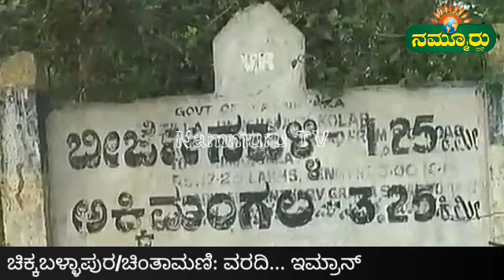ಹದಗೆಟ್ಟ ರಸ್ತೆ ಸರಿಪಡಿಸುವುದು ಯಾವಾಗ..?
ಚಿಕ್ಕಬಳ್ಳಾಪುರ/ಚಿಂತಾಮಣಿ:- ಅದೊಂದು ಪುಟ್ಟ ಗ್ರಾಮ ,ಆ ಗ್ರಾಮಕ್ಕಿಲ್ಲ ರಸ್ತೆ ಭಾಗ್ಯ ,ಮಾಜಿ ಸಚಿವ ಹಾಗು ದಿವಂಗತ ಸಿ ಬೈರೇಗೌಡ ಶಾಸಕ ರಾಗಿದ್ದ ಸಂದರ್ಭದಲ್ಲಿ ,ಪ್ರಧಾನ ಮಂತ್ರಿ ಗ್ರಾಮ ಸಡಕ್ ಯೋಜನೆಯಡಿ ನಿರ್ಮಾಣವಾಗಿದ್ದ ರಸ್ತೆ , ಈಗ ಸಂಪೂರ್ಣ ಅದಗೆಟ್ಟಿದ್ದು ,ಗ್ರಾಮಸ್ಥರು ರಸ್ತೆಗೆ ಹೋಗಬೇಕಾದರೆ ಪ್ರಾಣ ಕೈಯಲ್ಲಿಟ್ಟು ಕೊಂಡು ಹೋಗಬೇಕಾಗಿದೆ ,ಹಾಗದಾರೆ ಆ ಗ್ರಾಮ ಯಾವುದು ,ಆ ಗ್ರಾಮದ ಜನರು ಎದುರುತ್ತಿರುವ ಸಮಸ್ಯೆ ಎಂಬುದನ್ನು ನೋಡಿ ಕೊಂಡು ಬರೋಣ .

ಹೌದು ಒಂದು ಕಡೆ ಸಂಪೂರ್ಣ ಹದಗೆಟ್ಟಿರುವ ರಸ್ತೆ ,ಆ ರಸ್ತೆಯಲ್ಲಿ ಎದ್ನೋ ಬಿದ್ನೋ ಅಂತ ಪ್ರಾಣ ಕೈಯಲ್ಲಿಟ್ಟುಕೊಂಡು ಸಂಚರಿಸುತ್ತಿರುವ ವಾಹನ ಸವಾರರು , ಇನ್ನು ಚುನಾವಣಾ ಸಮಯದಲ್ಲಿ ಮತ ಹಾಕಿಸಿಕೊಂಡು ಗೆದ್ದು ಹೋದ ಜನ ಪ್ರತಿನಿಗಳ ವಿರುದ್ಧ ಗ್ರಾಮಸ್ಥರ ಹಿಡಿ ಶಾಪ , ಈ ಎಲ್ಲಾ ದೃಶ್ಯಗಳು ಕಂಡುಬಂದಿದ್ದು ಚಿಕ್ಕಬಳ್ಳಾಪುರ ಜಿಲ್ಲೆಯ ಚಿಂತಾಮಣಿ ತಾಲ್ಲೂಕಿನ ಸಂತೇಕಲ್ಲಹಳ್ಳಿ ಗ್ರಾಮಪಂಚಾಯ್ತಿ ವ್ಯಾಪ್ತಿಯ ಬೀರ್ಜೇನಹಳ್ಳಿ ಗ್ರಾಮದಲ್ಲಿ.

ಹೌದು ಹೇಳಿಕೇಳಿ ಮಾಜಿ ಉಪಸಭಾಪತಿ ಎಂ ಕೃಷ್ಣಾರೆಡ್ಡಿಯವರ ಕ್ಷೇತ್ರ ಚಿಂತಾಮಣಿಯಲ್ಲಿ ಇಂತಹ ಅದಗಟ್ಟಿರುವ ರಸ್ತೆ ಇರೋದು ವಿಪರ್ಯಾಸ,ಇನ್ನೂ ಕೋಲಾರ ಲೋಕಸಭ ಕ್ಷೇತ್ರದ ಸಂಸದ ಎಸ್ ಮುನಿಸ್ವಾಮಿ ಈ ಗ್ರಾಮದ ಕಡೆ ಇದುವರೆಗೂ ಮುಖನೇ ಮಾಡಿಲ್ಲ , ಚುನಾವಣಾ ಸಮಯದಲ್ಲಿ ಮತ ಪಡೆದು ಗೆದ್ದು , ಮೂಲಭೂತ ಸೌಕರ್ಯಗಳಾದ ಕುಡಿಯುವ ನೀರು , ಸುರಕ್ಷಿತ ರಸ್ತೆ ,ಬೀದಿ ದೀಪ ಸ್ವಚ್ಛತೆ ಯನ್ನು ಒದಗಿಸುವಲ್ಲಿ ಜನಪ್ರತಿನಿಧಿಗಳು ವಿಪಲವಾಗಿದ್ದಾರೆ ಎಂಬ ಆರೋಪ ಮಾಡ್ತಾರೆ ಆ ಗ್ರಾಮದ ಗ್ರಾಮಸ್ಥರು ,

 ಇನ್ನೂ ಗ್ರಾಮಕ್ಕೆ ಒಂದು ಕಿ ಮೀ ಕೂಗಳತೆಯ ಅಂತರದಲ್ಲಿ  ರಾಜ್ಯ ಹೆದ್ದಾರಿ ಇದೆ, ಅಲ್ಲಿಯ ವರೆಗೂ ತಲುಪಲು ವಾಹನಸವಾರರು ಪರದಾಡುವಂತಾಗಿದೆ.ಆ ಗ್ರಾಮದಿಂದ  ವಿದ್ಯಾರ್ಥಿ ಗಳು ಪಕ್ಕದ ಹೆಚ್ ಕ್ರಾಸ್ ಗೆ ಚಿಂತಾಮಣಿಗೆ ಸಾಕಷ್ಟು ಮಂದಿ ಹೋಗುತ್ತಾರೆ ಎಷ್ಟೋ ಜನ ವಿದ್ಯಾರ್ಥಿಗಳು ಹಳ್ಳಕೊಳ್ಳಗಳಿಂದ ಕೂಡಿದ್ದ ರಸ್ತೆಯಲ್ಲಿ ಹೋಗಲಾರದೆ ಬಿದ್ದು ಗಾಯಗಳು ಮಾಡಿಕೊಂಡು ಆಸ್ಪತ್ರೆ ಸೇರಿದ್ದಾರೆ, ಇನ್ನೂ ಈ ಬಗ್ಗೆ ಜನಪ್ರತಿನಿಗಳ ಗಮನಕ್ಕೆ ತಂದರೂ ಪ್ರಯೋಜನವಾಗಿಲ್ಲ ಅಂತಾರೆ ಆ ಗ್ರಾಮಸ್ಥರು,

ಇನ್ನೂ ರಸ್ತೆ ನಿರ್ಮಿಸಿ ಇಪ್ಪತ್ತು ವರ್ಷಗಳಾಗಿದೆ ಇದುವರೆಗೂ  ಕನಿಷ್ಟ ರಸ್ತೆ ದುರಸ್ತಿಗೊಳಿಸುವ ಪ್ರಯತ್ನವೂ ಸಹಸ ಮಾಡಿಲ್ಲ ಈ ರಸ್ತೆ ಯಲ್ಲಿ ಸಂಚರಿವ ವಾಹನ ಸವಾರರ ಪಾಡು ಹೇಳ ತೀರದ್ದಾಗಿದೆ ,ಕನಿಷ್ಟ ಇನ್ನಾದರೂ ಜನಪ್ರತಿನಿಧಿ ಗಳು , ಅಧಿಕಾರಿಗಳು ಈ ಬಗ್ಗೆ ಗಮನ ಹರಿಸಿ ರಸ್ತೆಗೆ ಮುಕ್ತಿ ತೋರಿಸ್ತಾರಾ ? ಇಲ್ಲವಾ ಅನ್ನೋದನ್ನು ಕಾದು ನೋಡಬೇಕು.